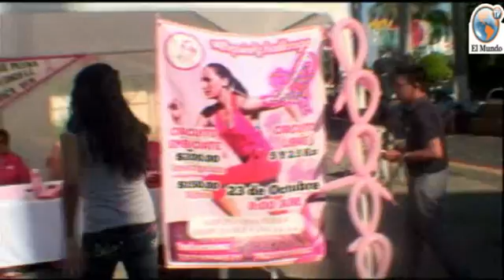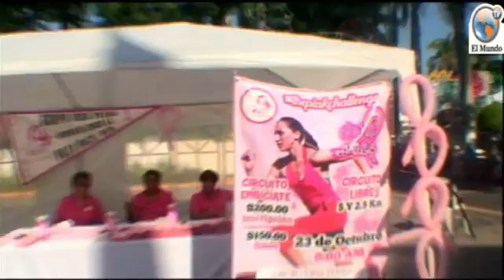Año difícil para apoyar a mujeres con cáncer Poza Rica